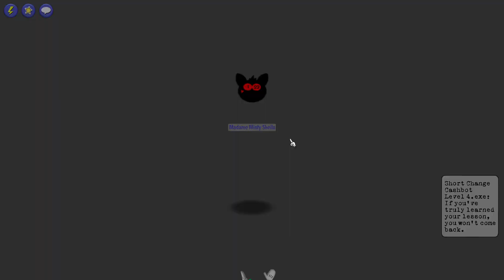Toontown Corporate Clash Longplay Kangarooing Around # 5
Link below for anyone who wants to play!
May contain background noise my family.